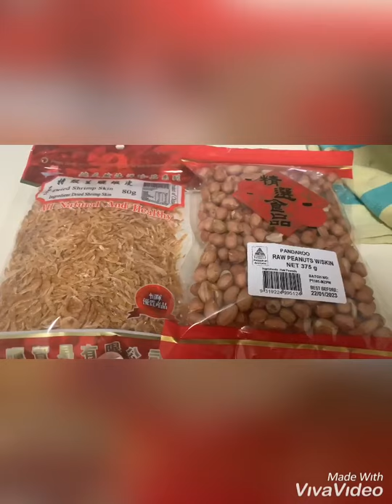Sego Pecel Ndeso Australia | Peyek teri kacang Gremot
Catatan NatNat